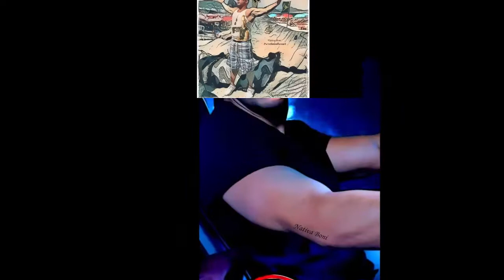Vin Diesel Inspiration- Creative on Youtube .REMIX. FanArt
and don't forget to activate the bell. 🔔
 🌷   🌷 🌷 Thanks.😃🌷🌷🌷

Vin Diesel ...You inspire me Always.🥰
Vin Diesel Inspiration- Creative on Youtube .
Vin Diesel Music Remix on Youtube,
Vin Diesel  Música on Youtube,
 Vin Diesel ... Films on Youtube,